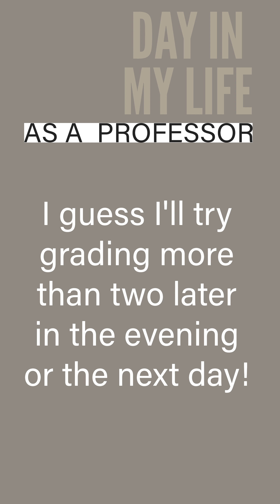Day in My Life as a Professor